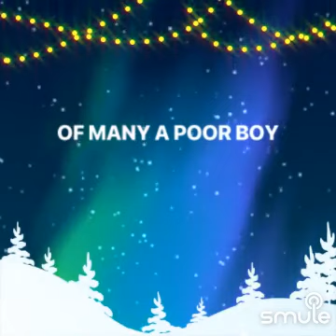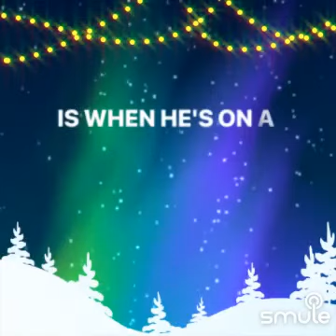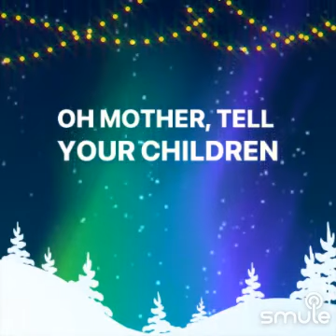House of the Rising Sun 💎